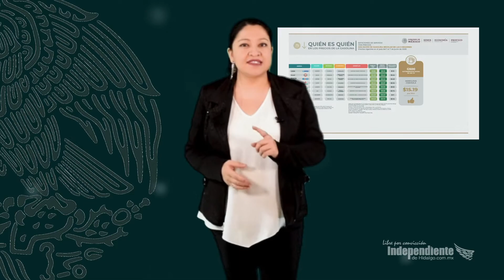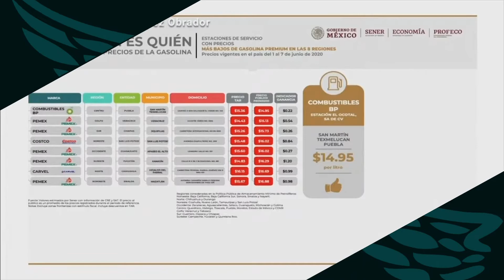MañaneraElResumen AMLO pide a bloque panista actuar con responsabilidad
MañaneraElResumen Tras la conformación del bloque de gobernadores panistas, López Obrador dijo que este es impulsado primordialmente por la cercanía de las elecciones en 15 estados de la República, así como por la renovación de la Cámara de Diputados, por lo que puntualizó que lo que quieren es tener un posicionamiento político.